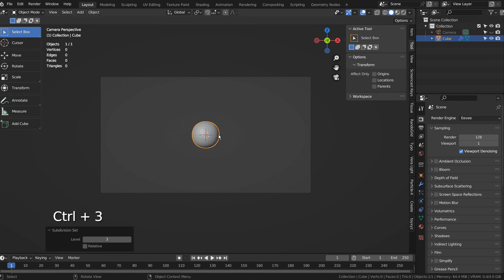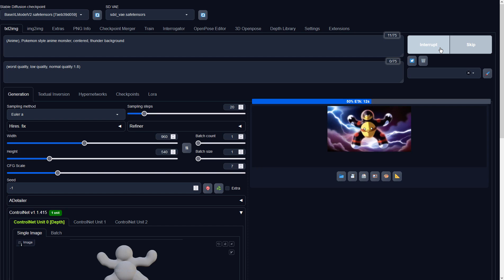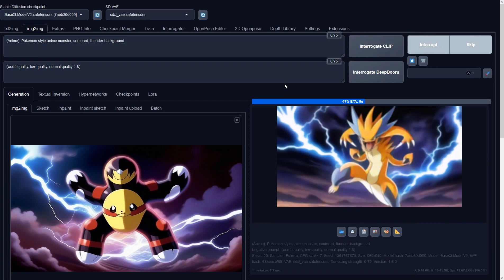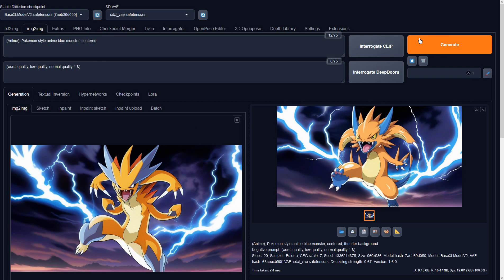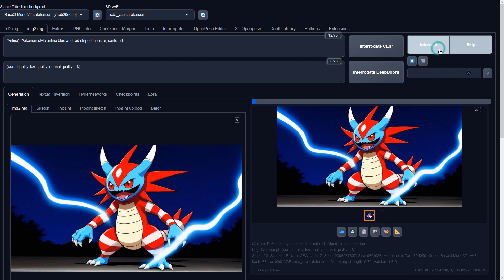Pokemon styled anime monster - Blender with Stable Diffusion XL Tutorial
(Anime), Pokemon style anime blue and red striped monster, centered
Steps: 20, Sampler: Euler a, CFG scale: 7, Seed: 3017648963, Size: 960x536, Model hash: 7aeb39d059, Model: BaseXLModelV2, VAE hash: 63aeecb90f, VAE: sdxl_vae.safetensors, Denoising strength: 0.75, Version: 1.6.0